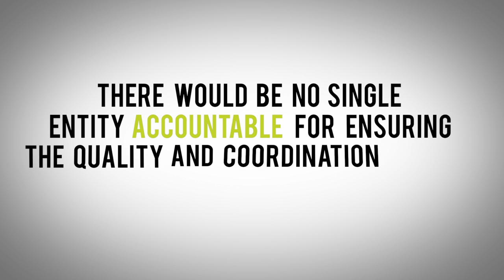Setting the Record Straight: Let the money follow the veteran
Some proposals for reforming the VA healthcare system sound good, but could actually harm veterans if enacted. That's why DAV is Setting the Record Straight on VA healthcare reform! Here's why letting the money follow the veteran is a bad idea.